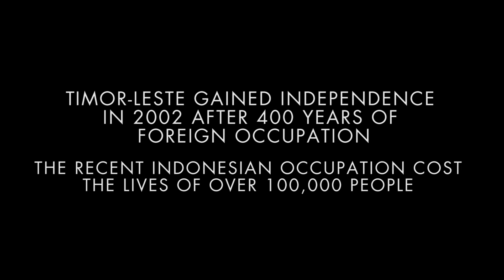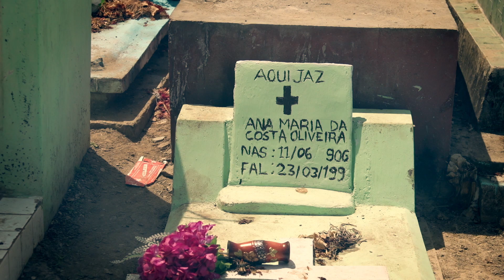Animatism Project Teaser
ANIMATISM is a project delivering artistic action and creative ideas between Melbourne and East Timor.